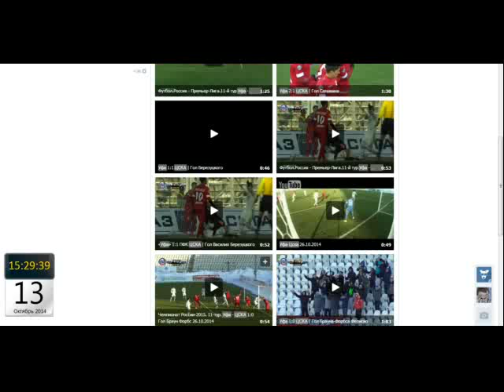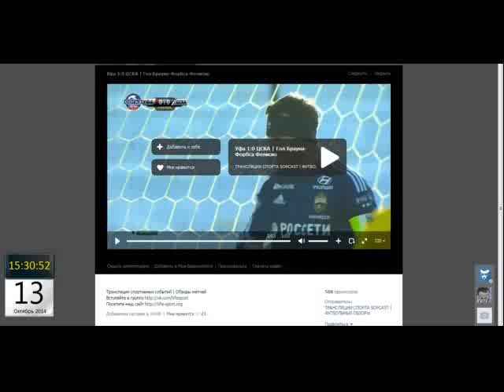Чемпионат России 2014 15 Уфа 1 0 ЦСКА Браун Фелисио Форбес